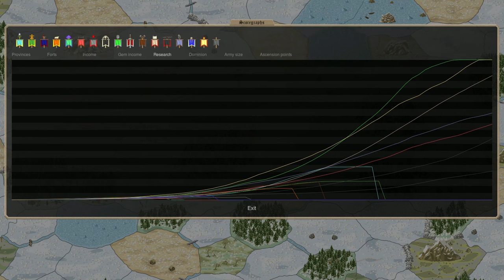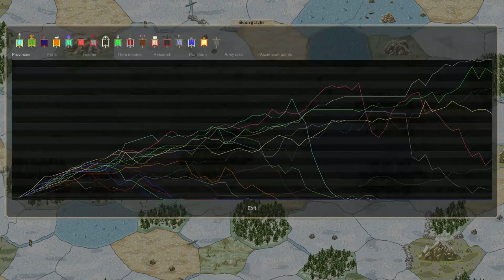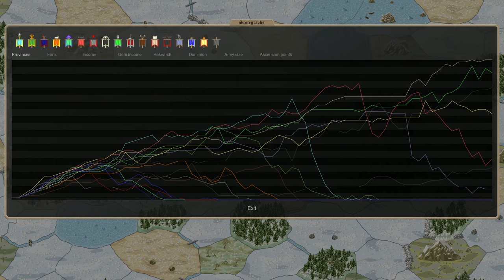Tournament Finals 2023 - Ep 72 - More Winds Of Death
Wind and Dust... all that shall remain.